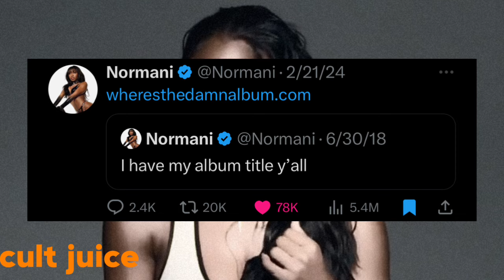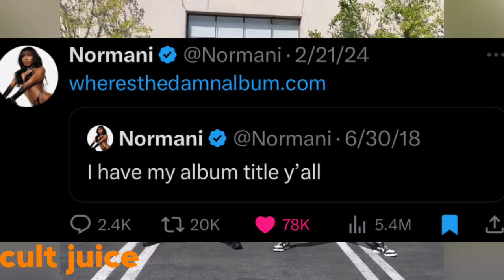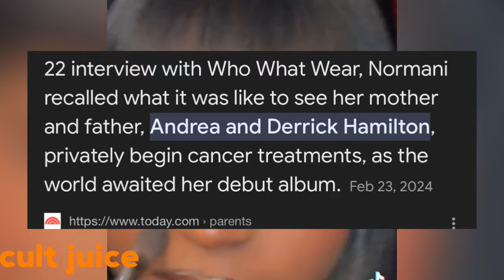normani wtf is going on with this rollout? we need answers rn…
🥤 Welcome to Cult Juice! 🎉 Your ultimate destination for all things pop culture. 🎬🎶 Join me as we peel back the layers of trending topics, iconic moments, and thought-provoking debates that shape our ever-evolving cultural landscape.

From dissecting the latest blockbuster movies to unraveling the melodies behind chart-topping hits, we're here to quench your curiosity and satisfy your thirst for all things pop culture. 🍿🎤

But remember, this channel is not just about me—it's about us. Your engagement fuels our discussions and keeps the dialogue alive!